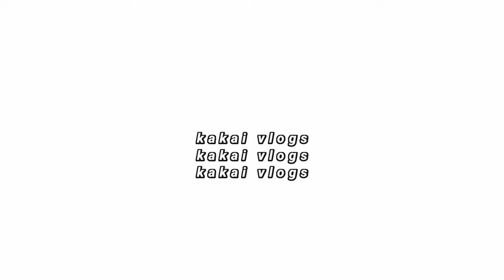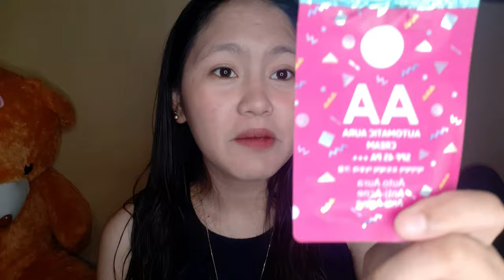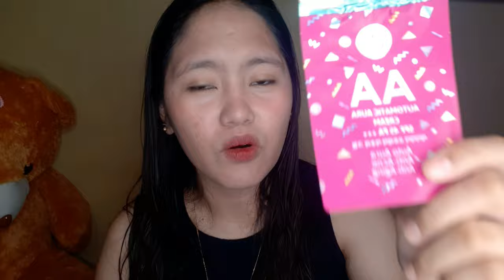GRWM with AA Automatic Aura Cream SPF45+++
hello kikays🧡

mechanic of give away

📍Share to your timeline
📍Comment- Bakit gusto mo makuha ang GC na ito ?
📍follow and add me on my

Mamili ako ng 1 na lucky winner 🧡

kaya anu pang hinhintay mo friend .Arat na !

 this is my own experience